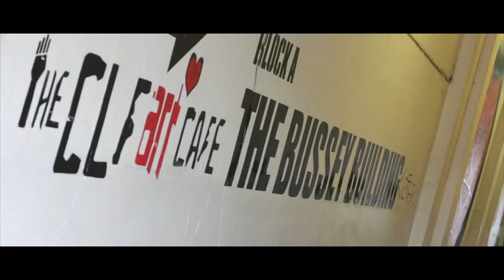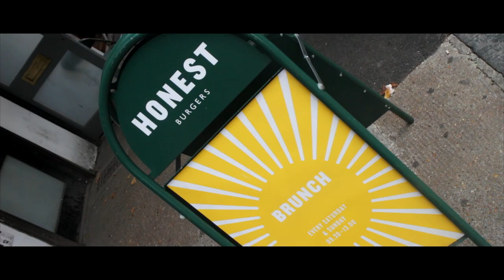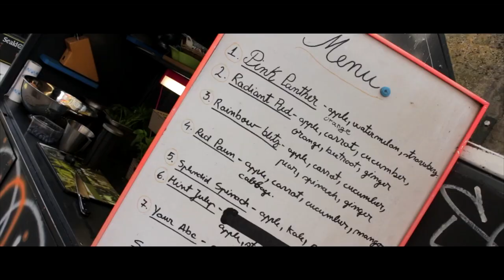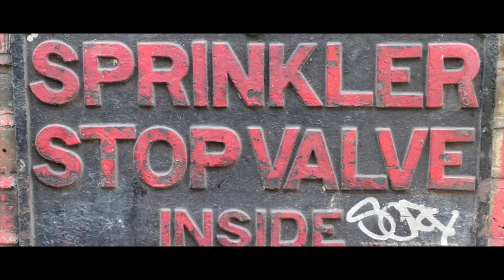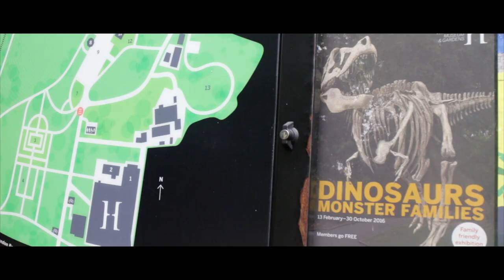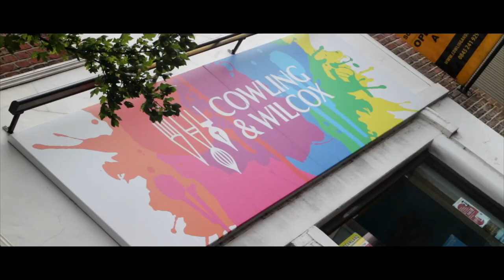Best Burger in South London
Statis sets off on a day of missions around South London starting in Peckham. but not before he gives a first glance of the flyer and digital designs for Beatnik's new club night, Beatnik Bassment. This new night is going to be held every Thursday in the basement of Old Street Records, a brand new bar and club in the heart of Shoreditch, London. Then is straight down to Peckham, after admiring some street art by the amazing Thierry Noir @noirthierry, to grab a bite to eat in Honest Burger @honestburgers before visiting south London's best juice stall, Ali Ba Ba Juices @alibabajuice for a quick injection of some nutrients and vitamins. Next its over to Forest Hill and after completing his mission there Statis dives into the Horniman Museum for a bit of research in the musical instrument exhibition. While he is there he decides to look around the outdoor music installation and to check out the medical garden for some hints and tips. As he needs to pick up some supplies from an art shop he can't hang around for long and so speeds over to Camberwell before home to get back to work.